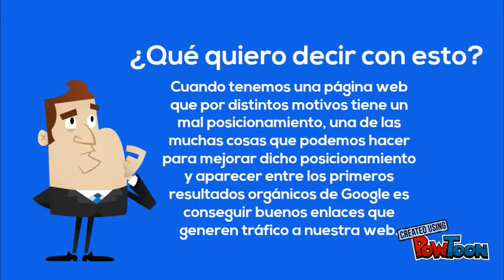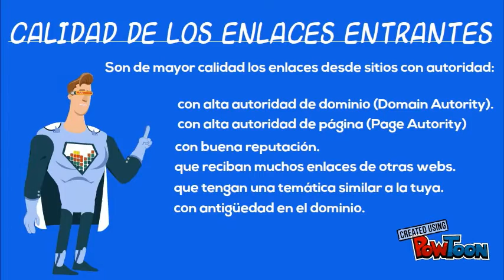Al mal posicionamiento, buenos enlaces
Pequeña introduccióna la importancia de que al mal posicionamiento, buenos enlaces dando prioridad a los enlaces entrantes. Son los que mayor aumento de visitas van a provocar y los que mejorarán el posicionamiento orgánico de las webs en cualquier buscador: Google, Yahoo, Bing, DuckDuckGo, Baidu, etc.